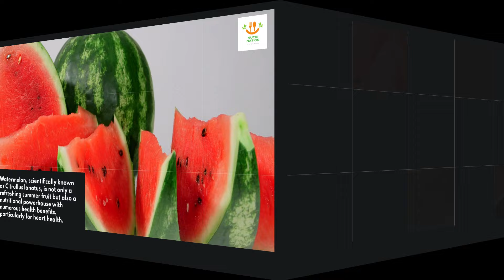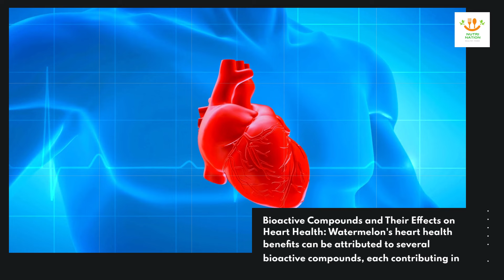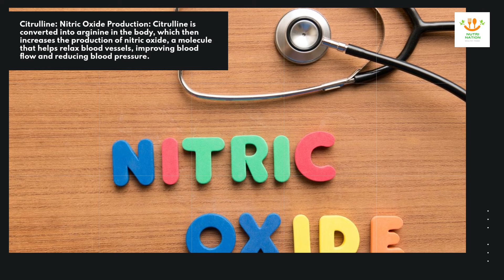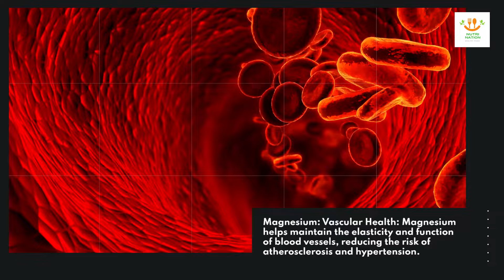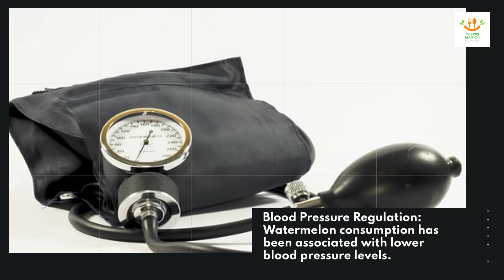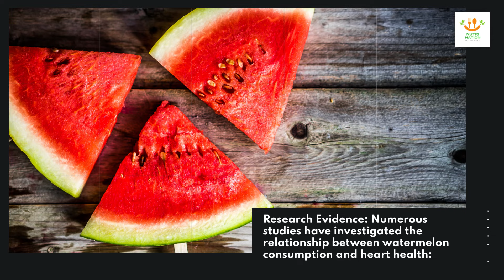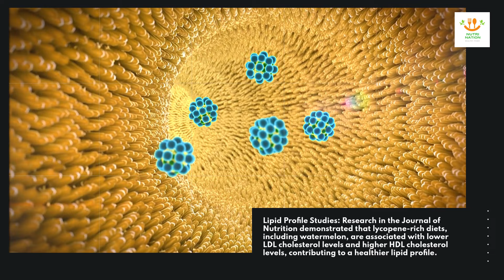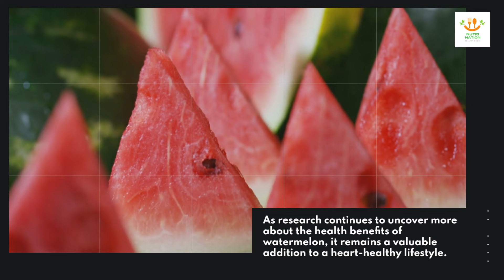Is Watermelon Good For Heart Patients?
In this video, we explore the incredible heart health benefits of eating watermelon. 🌟
Watermelon isn't just a delicious summer treat; it's packed with nutrients that can significantly improve your cardiovascular health. We'll dive into the science behind how watermelon supports heart health, focusing on key components like:
🍉 Lycopene: Learn how this powerful antioxidant reduces oxidative stress and lowers bad cholesterol levels.
🍉 Citrulline: Discover how this amino acid helps improve blood flow and reduces blood pressure.
🍉 Potassium: Understand its role in maintaining proper heart function and regulating blood pressure.
🍉 Vitamins and Minerals: Find out how essential nutrients like Vitamin C, Vitamin A, and Magnesium contribute to overall heart health.
We'll also share practical tips on how to incorporate more watermelon into your diet, from refreshing salads to hydrating smoothies. Whether you're looking to boost your heart health or simply enjoy the delicious taste of watermelon, this video has something for everyone! is watermelon good for you.

Sources: